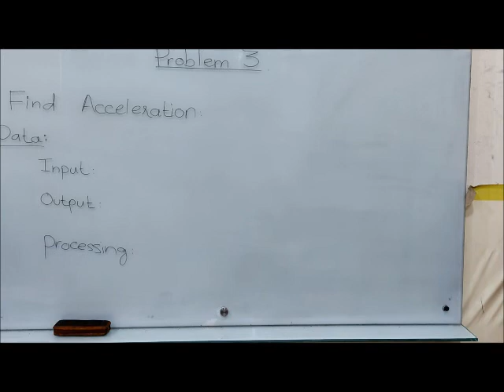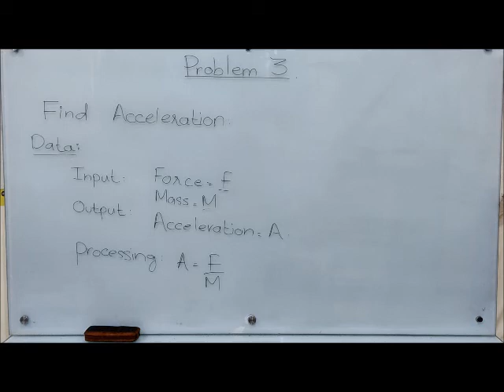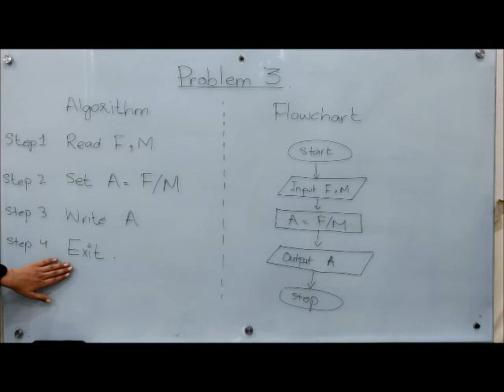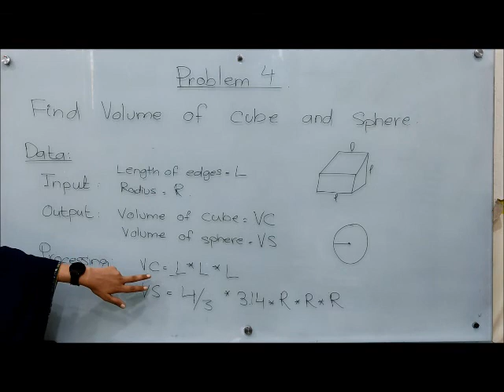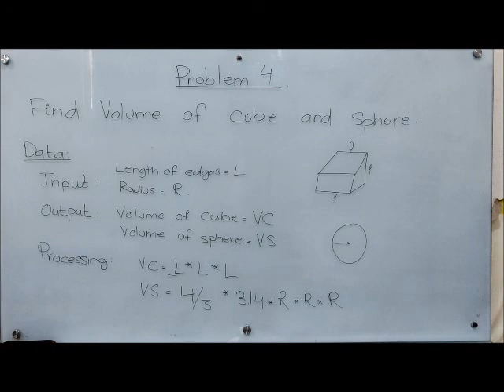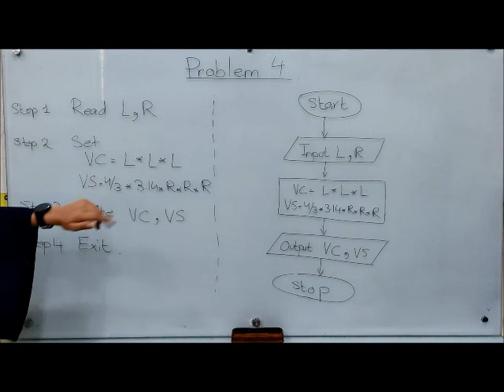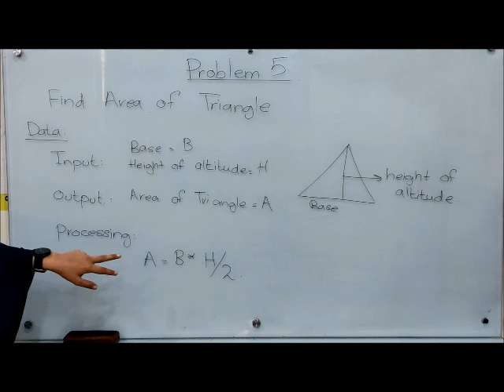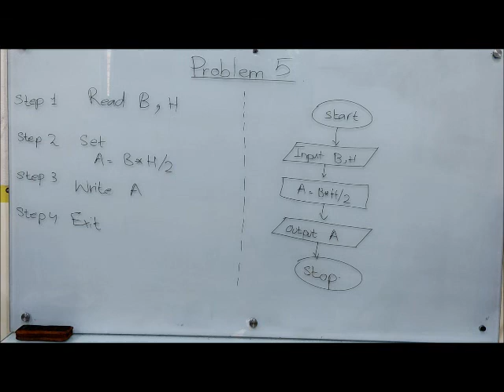Computer Lecture 3